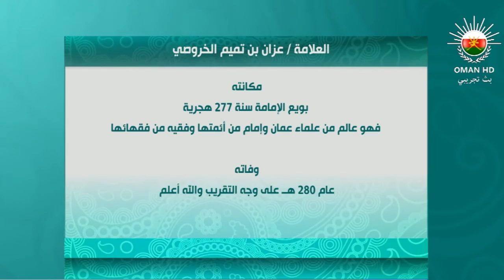مصابيح مضيئة من حياة علمائنا - 10 - د. صالح الصوافي HD